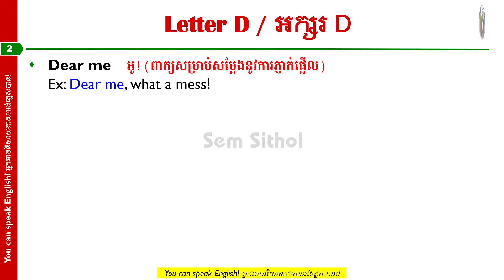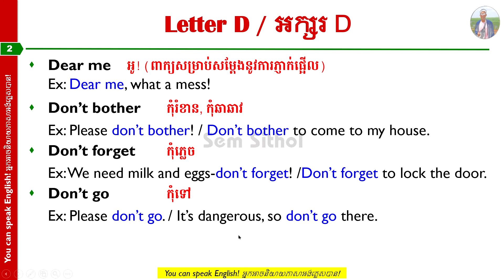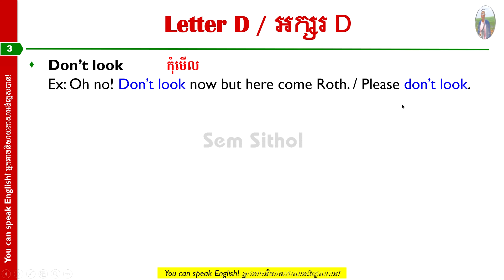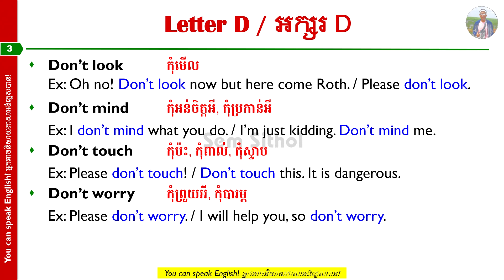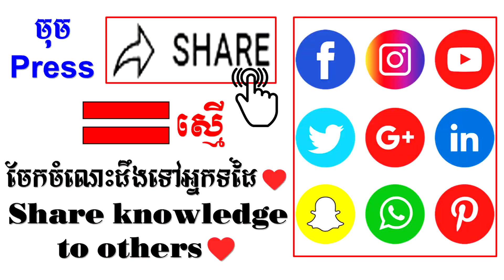Lesson 4-Letter D - English Expressions || មេរៀនទី៤-អក្សរ D - សំនួនវោហារភាសាអង់គ្លេស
0:00 | Introduction
1:03 | Letter D

English Expressions
|| Lesson 3-Letter C - English Expressions || មេរៀនទី៣-អក្សរ C - សំនួនវោហារភាសាអង់គ្លេស
|| Lesson2-Letter B - English Expressions || មេរៀនទី២-អក្សរ B - សំនួនវោហារភាសាអង់គ្លេស
|| Lesson1-Letter A - English Expressions || មេរៀនទី១-អក្សរ A - សំនួនវោហារភាសាអង់គ្លេស

English for Cambodia-Book 4
|| [Reading] Chapter 7: Travelling, Unit 3: Dara Decides to Travel, EFC-Book 4, Grade 10, Pages: 41-42
|| [Reading] Chapter 7: Travelling, Unit 2: Journey to Mondulkiri, EFC-Book 4, Grade 10, Pages: 39-40
|| [Reading] Chapter 7: Travelling, Unit 1: Come to Cambodia, EFC-Book 4, Grade 10, Pages: 37-38

English for Cambodia Tapescript (Grade 7-11)
|| English for Cambodia Class Audio, Book Four || ភាសាអង់គ្លេសសម្រាប់ប្រទេសកម្ពុជា, សម្លេងសៀវភៅទី៤
English for Cambodia Class Audio, Book Three || ភាសាអង់គ្លេសសម្រាប់ប្រទេសកម្ពុជា, សម្លេងសៀវភៅទី៣
|| English for Cambodia Class Audio, Book Two|| ភាសាអង់គ្លេសសម្រាប់ប្រទេសកម្ពុជា, សម្លេងសៀវភៅទី២

Microsoft Word 2019 (ICT)
|| Creating Macro in Microsoft Word 2019 || ការបង្កើត Macro ក្នុង Microsoft Word 2019
|| Creating Section Breaks in Microsoft Word 2019 || ការបង្កើត Section Breaks ក្នុង Microsoft Word 2019
|| How to insert Page Number in Microsoft Word 2019 || របៀបដាក់លេខទំព័រក្នុង Microsoft Word 2019

|| How to Use Because, Since, As
|| Comparison and Contrast Paragraphs || Types of Paragraphs
|| Process Paragraphs || Types of Paragraphs

Ideas
Lesson 3: Don’t Take Life Too Seriously-កុំធ្វើឲ្យជីវិតធ្ងន់ធ្ងរពេក
Lesson 2: Start Living an Abundant Life-ចាប់ផ្តើមរស់នៅក្នុងជីវិតដ៏បរិបូរណ៌
Lesson 1: Choose to Live a Life of Positivity-ជ្រើសរើសដើម្បីរស់នៅក្នុងជីវិតវិជ្ជមាន

Vocabulary
How to Sing Who is He?
How to Sing What's His Name?
How to Sing What's Your Name?

Traveling & Tour
|| Studying Khmer Numbers, Consonants, and Vowels 😂❤️ || អូនរៀនលេខ ព្យញ្ជនៈ និងស្រៈខ្មែរ 😂❤️